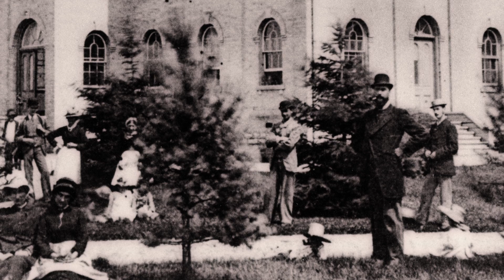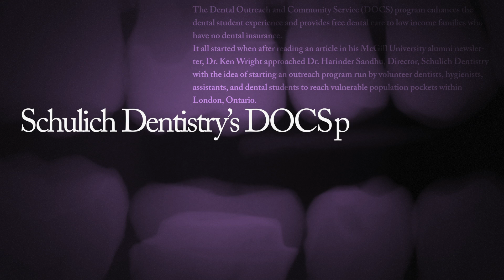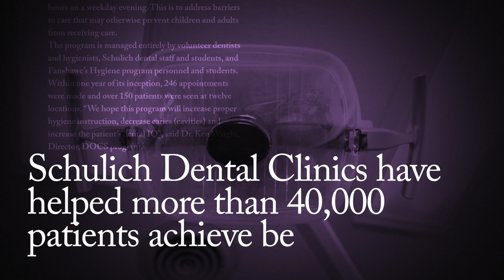Schulich Medicine & Dentistry - Dental Education Profile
Through an innovative curriculum, Schulich Dentistry trains students not only to become dentists and orthodontists, but also community leaders with a focus on social responsibility.